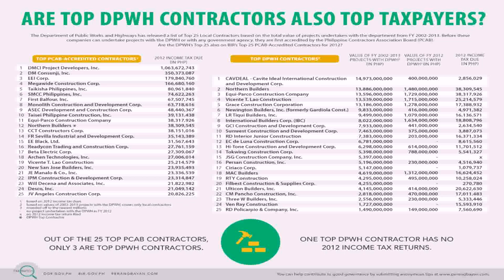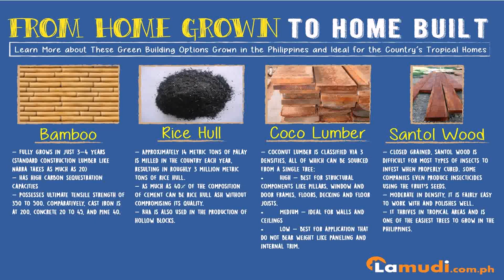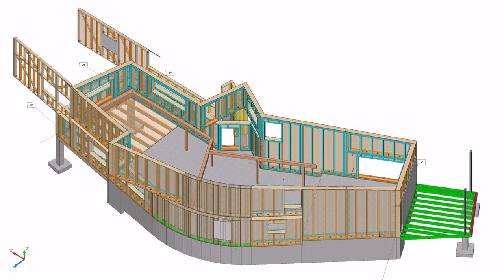House Construction Companies Philippines - DaddyGif.com (see description)